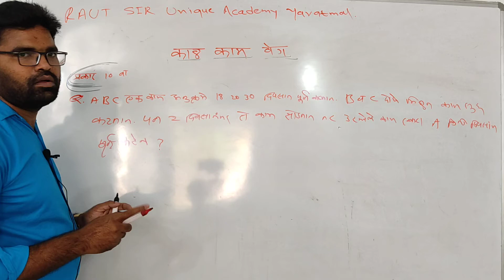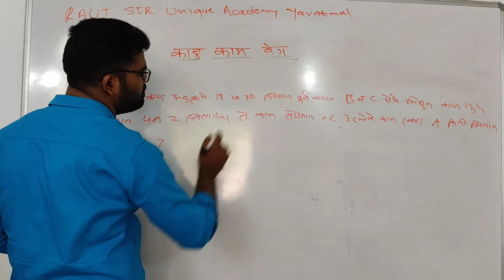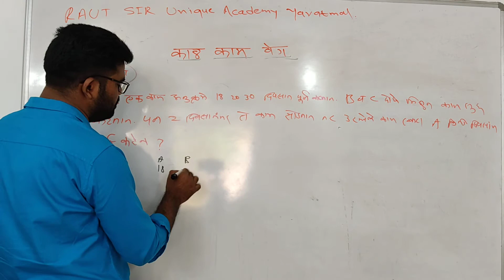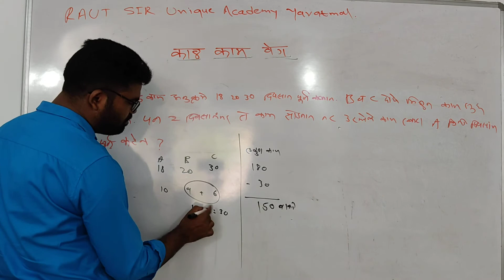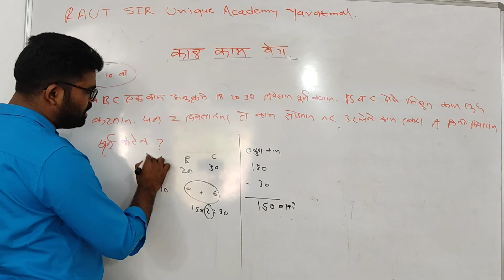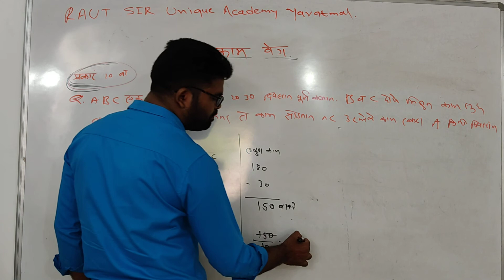काळ काम वेग प्रकार 10 वा